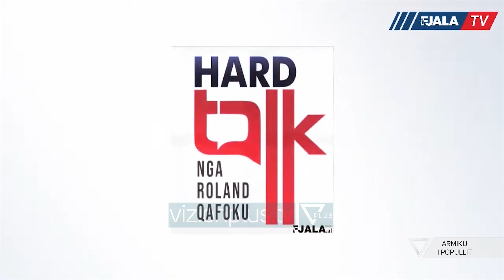Armiku i Popullit - Veset e keqija | Episodi 5 - Satire - Vizion Plus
Armiku i Popullit është një emision komik/satirik që parodizon problematikat, personazhet, lajmet, mediat dhe ngjarjet aktuale të shoqërisë shqiptare. I drejtuar nga 1 moderator në skenë dhe 2 të tjerë në zë, nëpërmjet rubrikave të reja çdo javë, Armiku i Popullit nuk përjashton askënd dhe asgjë nga vëzhgimi i tij. Programi mbledh informacione te javes dhe video me permbajtje ne dukje normale e i kthen ne nje bashkesi te qeshurash nepermjet komenteve te dy zerave jashte ekranit dhe moderatorit ne studio, nen shoqerimin edhe te nje aktori profesionist ne sherbim te batutes se momentit.
Çdo te diele ora 20:30 nga Ardit Roshi.